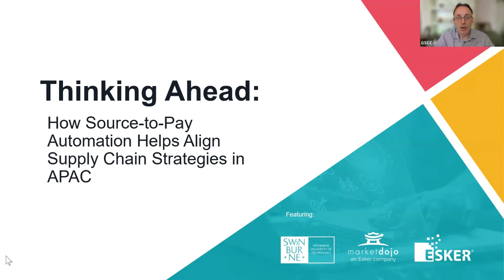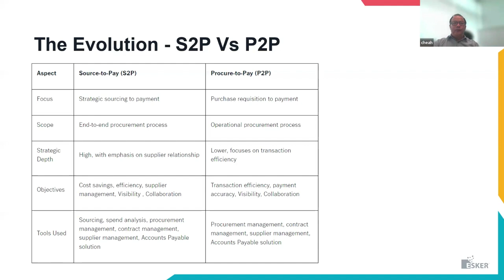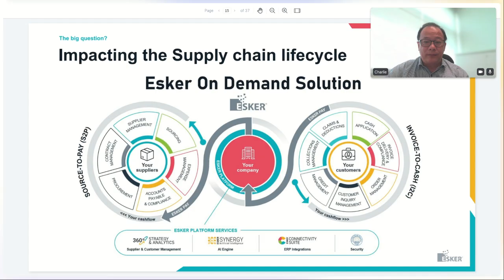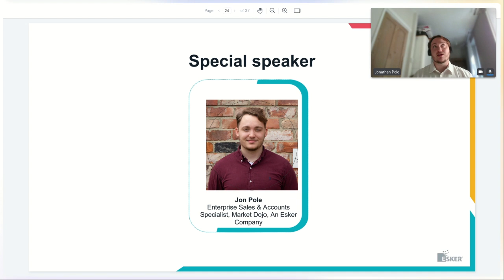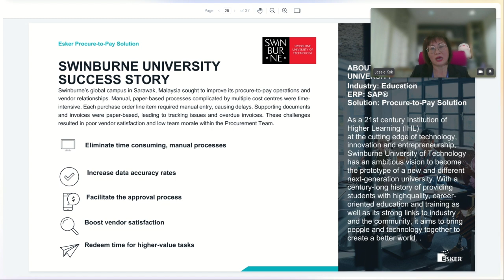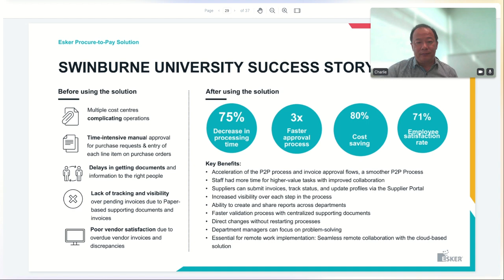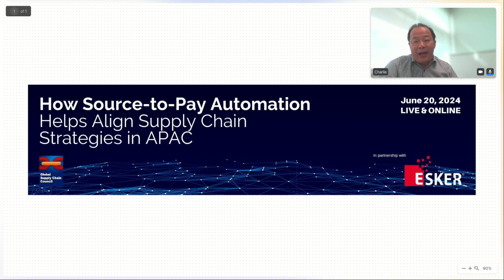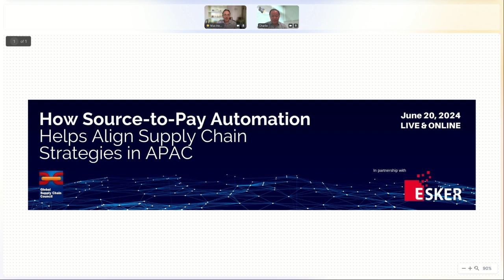How Source-to-Pay Automation Helps Align Supply Chain Strategies in APAC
Listen to the "How Source-to-Pay Automation Helps Align Supply Chain Strategies in APAC" webinar and learn how to unlock unprecedented value in your procurement operations.

Featuring insights from our experts:
- Charlie Cheah, Managing Director, Asia, Esker
- Jonathan Pole, Enterprise Sales & Account Specialist, Market Dojo
- Jessie Kok, Director, Finance & Business Analysis, Swinburne University of Technology

What You Will Learn:
Discover the pivotal role of Source-to-Pay solutions, the essential steps to kickstart your automation journey, the impact of AI on sourcing and procurement, and inspiring case studies of procurement transformation - all designed to revolutionize your procurement strategy.